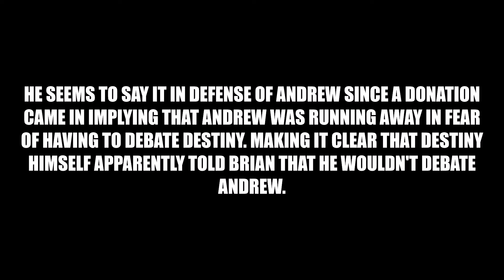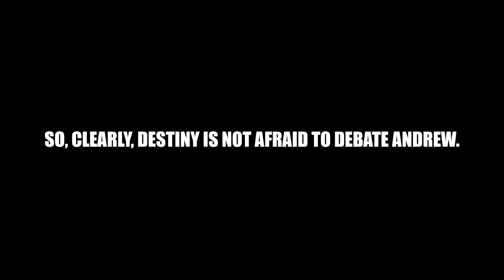Is Destiny too AFRAID to DEBATE Andrew Wilson?